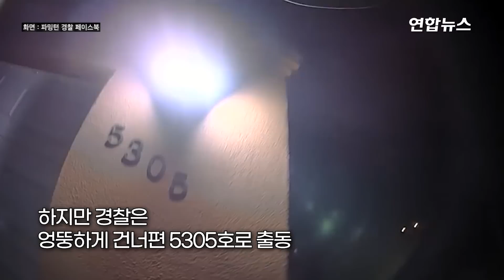번지 잘못 찾아 엉뚱한 시민 사살한 경찰…흐느끼며 신고한 딸 / 연합뉴스 (Yonhapnews)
번지 잘못 찾아 엉뚱한 시민 사살한 경찰…흐느끼며 신고한 딸

 (서울=연합뉴스) 신고를 받고 출동한 경찰관들이 집을 잘못 찾아가 엉뚱한 시민을 사살하는 일이 미국 뉴멕시코주에서 벌어졌습니다.
    17일(현지시간) 뉴욕타임스(NYT)에 따르면 뉴멕시코주 파밍턴 경찰관 3명은 5일 밤 이곳 밸리 뷰 애비뉴 5308호로부터 들어온 가정폭력 신고를 받고 현장으로 출동했는데요.
    하지만 경찰관들이 찾아간 곳은 5308호가 아니라, 건너편에 있는 5305호였습니다.
    경찰관들은 몇 차례 현관문을 두드리다 기척이 없자, 뒤로 물러 나와 자신들이 집을 맞게 찾았는지를 서로 묻고 다시 무전으로 확인했는데요.
    그러던 중 집 주인인 로버트 돗슨 씨(52)가 권총을 쥔 채 문을 열고 나타나자 경찰들은 그 자리에서 돗슨 씨를 향해 총을 난사했습니다.
    잠시 후 총소리에 놀란 부인이 현관문을 열자 경찰은 재차 총격을 가했는데요.
    돗슨 씨는 경찰이 쏜 총에 맞아 그 자리에서 사망했고, 부인은 다행히 총상을 입지 않았습니다.
    경찰의 실수로 인해 무고한 시민이 희생되자 과잉 대응 논란이 불거졌는데요. 이에 파밍턴 경찰은 당시 상황이 담긴 경찰관 보디캠 영상을 공개했습니다.
    경찰은 돗슨 씨가 총에 맞기 직전 경찰을 향해 권총을 드는 것처럼 보이는 장면을 슬로우 모션으로 편집했고, 돗슨 씨의 권총에 빨간색 원을 그려 표시했습니다.
    또 돗슨 씨가 총에 맞은 지 조금 후 그의 부인이 비명을 지르고, 경찰이 그녀를 향해 손을 들라고 소리치는 음성도 영상 속에 함께 녹음돼 있었습니다.
    현지 언론에 따르면 경찰의 총격 당시 돗슨 씨 집에는 3명의 어린이가 있었고, 그 중 14살 딸은 '아버지가 총에 맞았으니 신고하라'는 어머니의 말을 듣고 울면서 119에 신고한 것으로 드러났습니다. 영상으로 보시죠.

    제작 : 김해연·양지호
    영상 : 로이터·파밍턴 경찰 페이스북